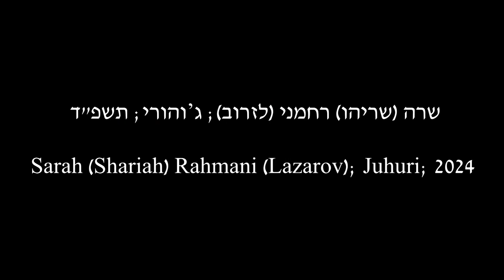לשון הבית: שרה (שריהו) רחמני (לזרוב); ג'והורי; תשפ"ד/2024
נושא השיחה: תשעה באב וראש השנה